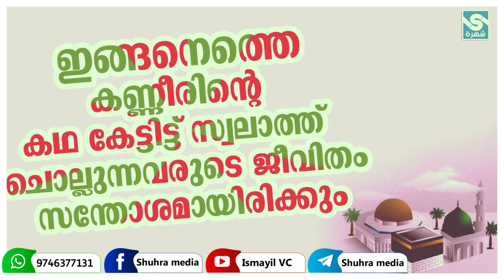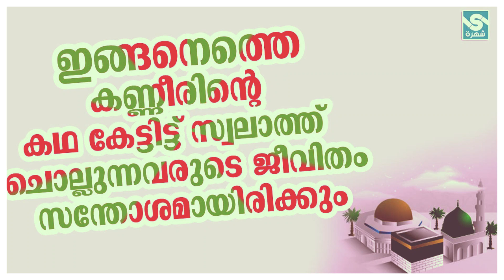ഇങ്ങനെത്തെ കണ്ണീരിൻ്റെ കഥ കേട്ടിട്ട് സ്വലാത്ത് ചൊല്ലുന്നവരുടെ ജീവിതം സന്തോശമായിരിക്കും│Ismayil Vc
Malayalam Islamic Speech     :       Ismayil Vc

Subject    :     ഇങ്ങനെത്തെ കണ്ണീരിൻ്റെ കഥ കേട്ടിട്ട് സ്വലാത്ത് ചൊല്ലുന്നവരുടെ ജീവിതം സന്തോശമായിരിക്കും.